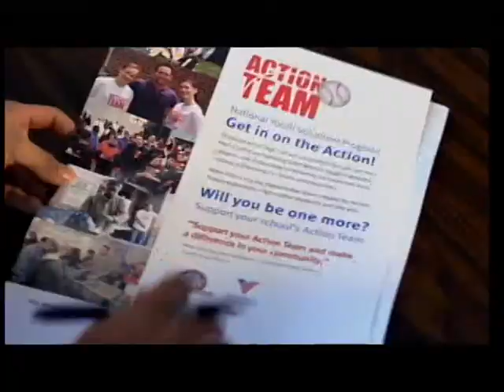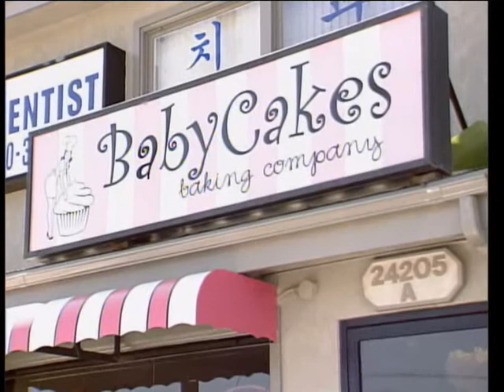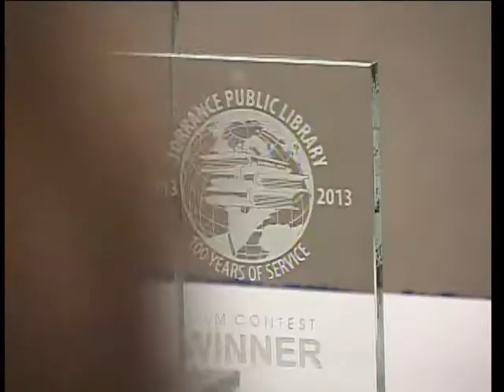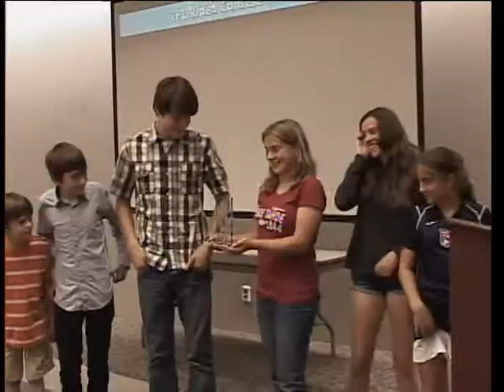Spotlight Torrance 12.13 - Torrance CitiCABLE - Hosted by Christy Wilcox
Let Christy Wilcox show you fun and entertaining events and activities on SPOTLIGHT TORRANCE, airing every week at 9:00 a.m., 1:30 p.m. & 7:30 p.m. only on CitiCABLE.